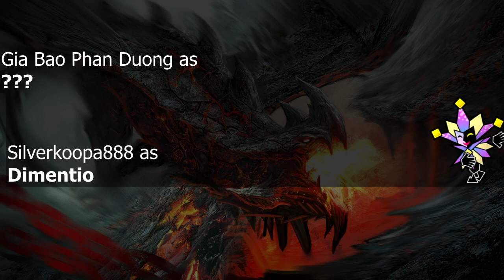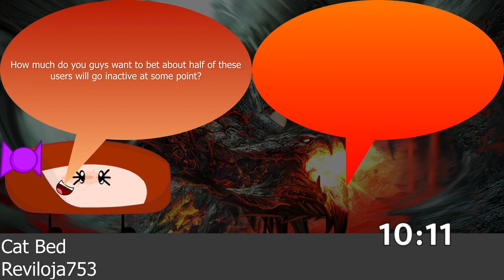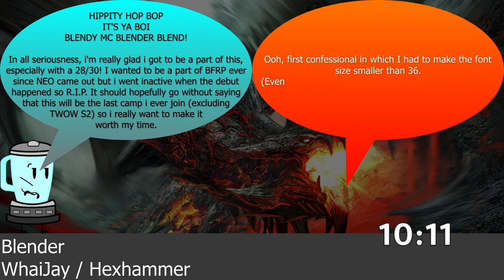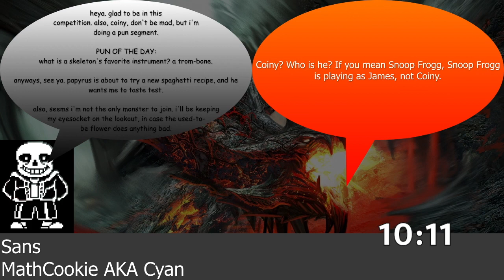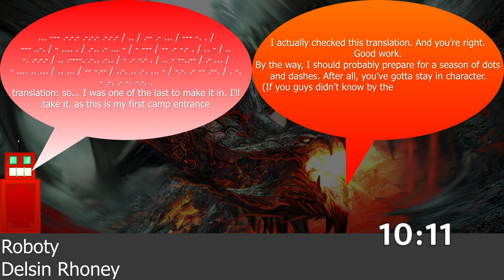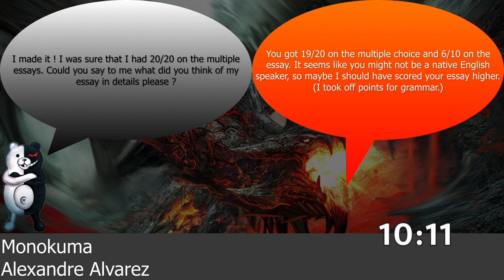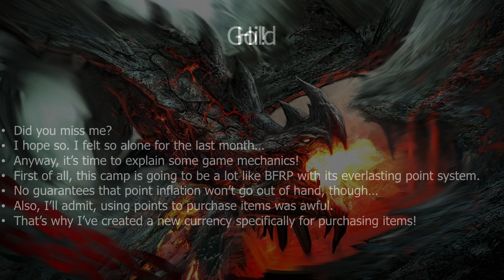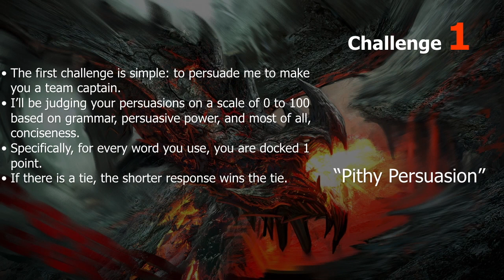WYRM 1A: "The First Trial"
I know, I know, the intro is desynced. I'll try to fix it. In the meantime, join the BFR Series Discord here!